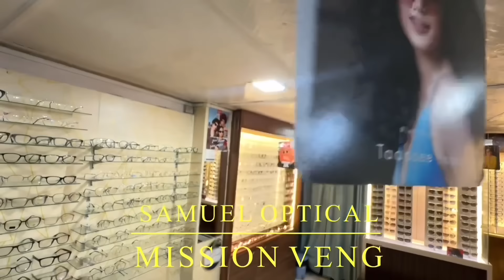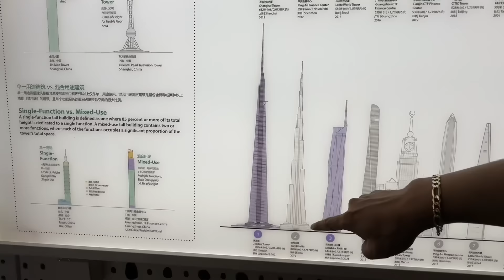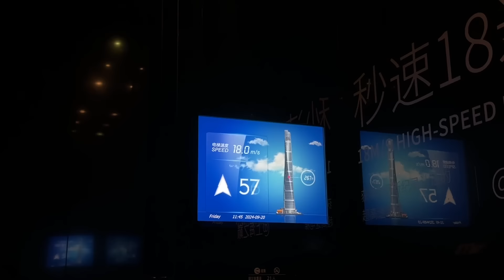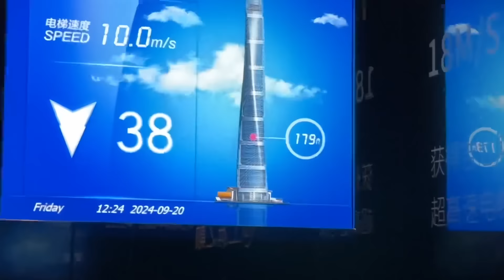China Inchhawng sang berah Typhoon thlipuiin min nuai lo hlauh, lawn dawn laiin a tleh dawn an ti!